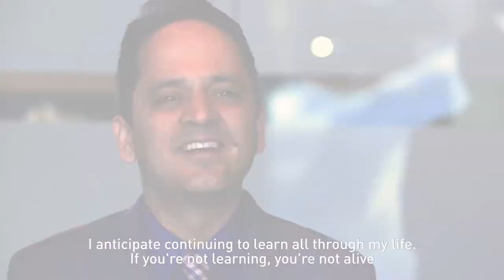¿Cómo te gusta aprender?